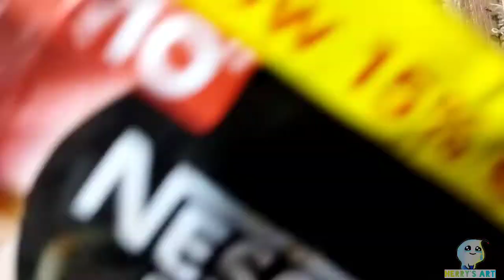Painting with Coffee || Basic Coffee Painting || Creative Coffee Painting || Herry's Art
Done a painting using Coffee ..